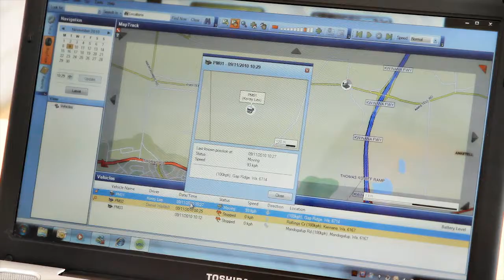Haulage Companies Brisbane & Perth - Lee's Transport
Haulage Companies Brisbane & Perth - Lee's Transport is a national haulage company with bases in Kwinana, Western Australia and Brisbane, Queensland. We provide a total logistic service 24 hours a day, 7 days a week, and no job is too big or too small.